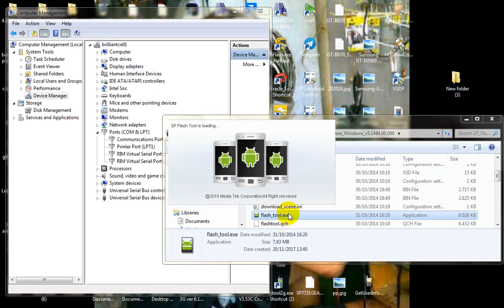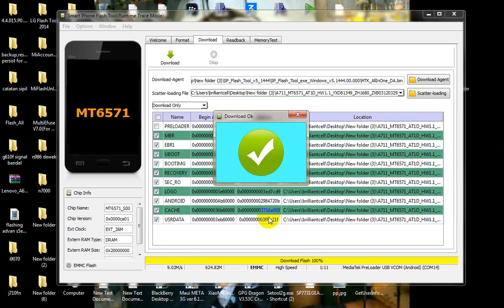flashing evercoss at1d flashtool